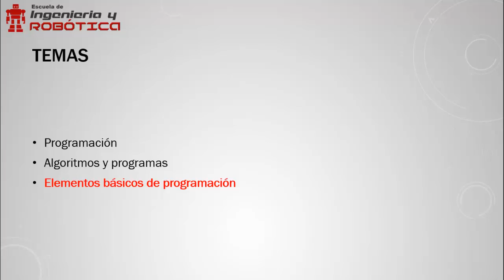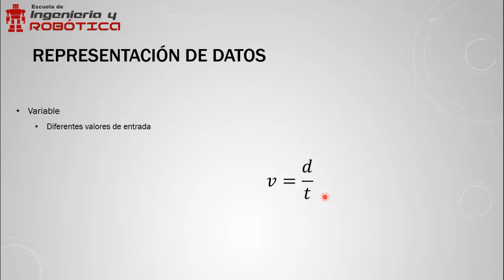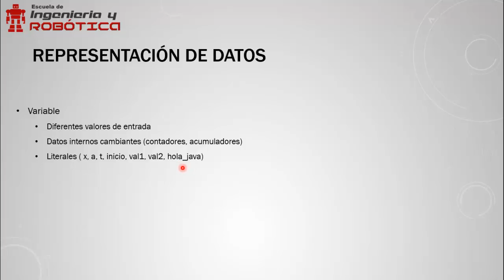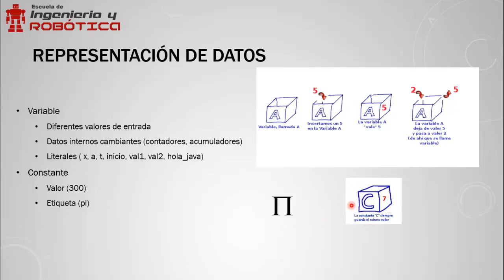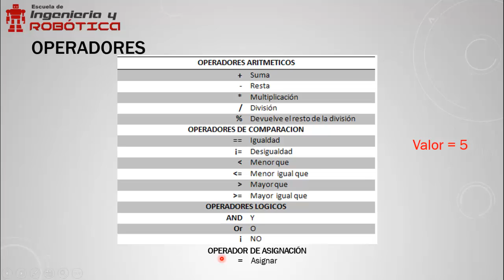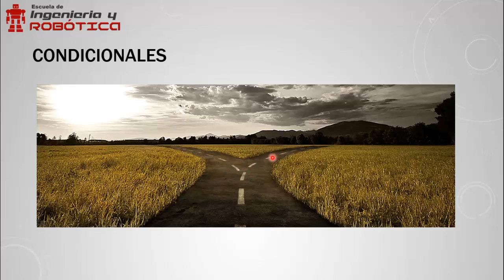Programación básica #3 - Elementos básicos de la Programación